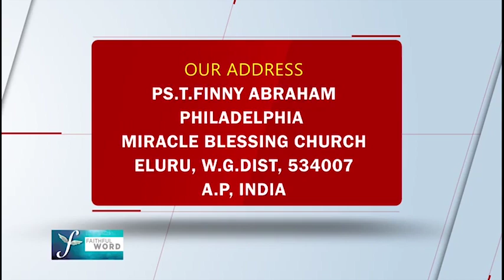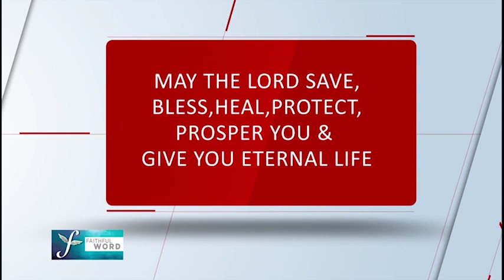Emi Leni Stithi Nundi Sarva Samruddi Loniki || PS, FINNY ABRAHAM PMBC CHURCH ELURU